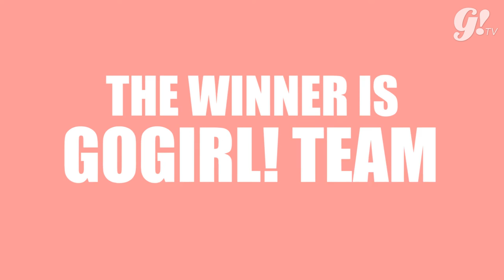TEBAK JINGLE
Di umur segini, masih inget nggak sih kita sama jingle-jingle brand yang sering muncul di TV atau lewat di depan rumah kita? Sambil nostalgia, ikutan tebak jingle yuk bareng crew Gogirl! Enjoy the video :D